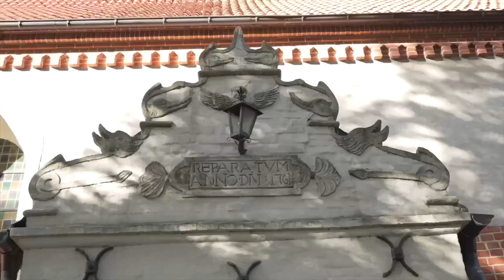Kościół pw. św. Kosmy i Damiana w Okoninie - Lubię tu być